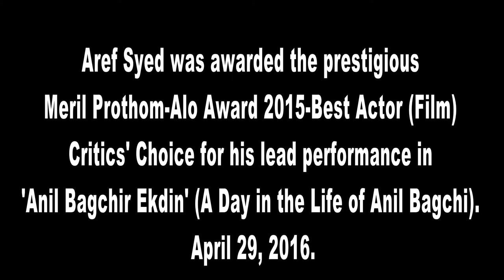Aref Syed winning the Meril-Prothom Alo 2015 Award for BEST ACTOR (FILM) Critics' Choice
Aref Syed winning the Meril-Prothom Alo 2015 Award for BEST ACTOR (FILM) Critics' Choice for his performance in lead role of Anil Bagchi in Morshedul Islam's film Anil Bagchir Ekdin (A Day in the Life of Anil Bagchi). This was Aref's first nomination and first win.